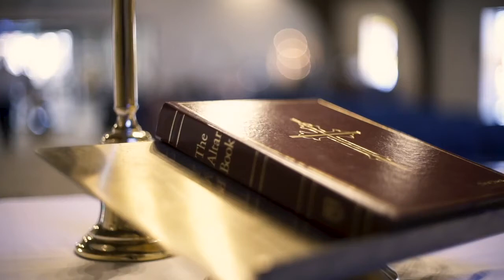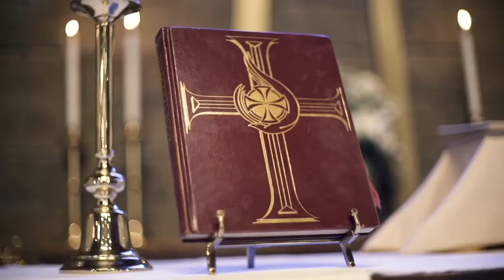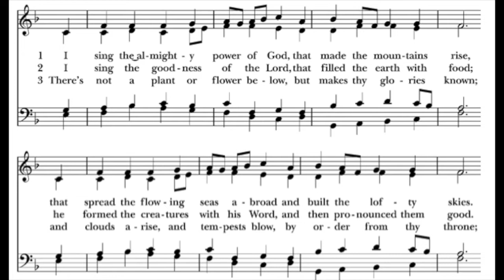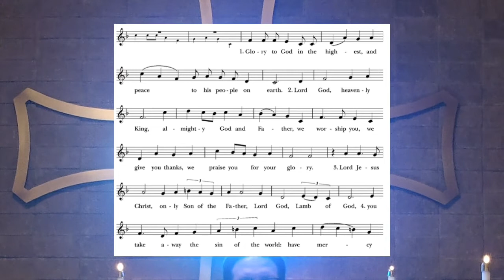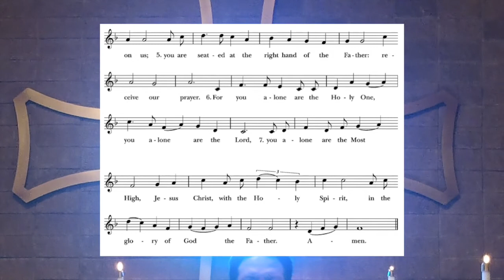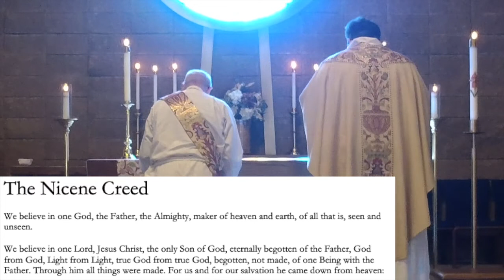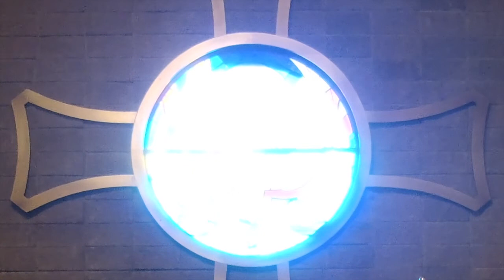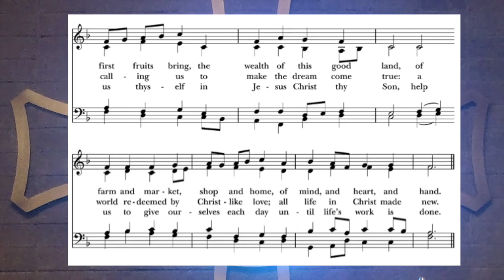Sixth Sunday In Easter 9am